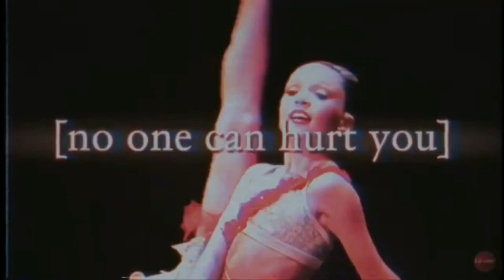they don’t deserve you.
aa i love this sm! i made the mbl and i really love it!
tc: butterfly aldc
now let’s get to the meaning of this intro:

this is dedicated to jo, @oceaneyesaldc
my favorite person ever :) this song reminds me a lot of them and i wanted to make something dedicated to them for a while, and here it is!
jo: i literally love you so much it’s not funny. i don’t know what i could do without you, i know i can trust you and your just an amazing person. ilysm.

it’s been quite a while since i’ve made an intro that means a lot to me :)